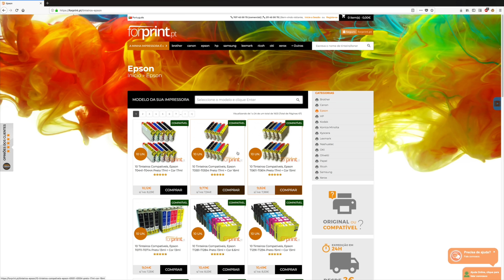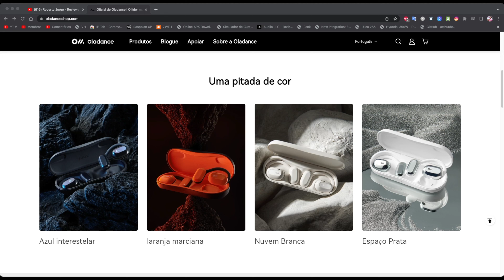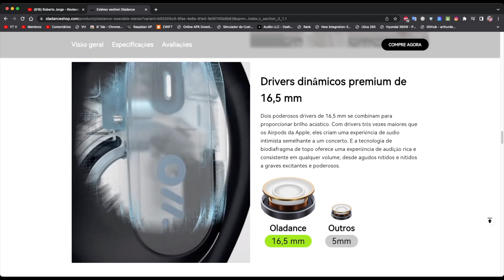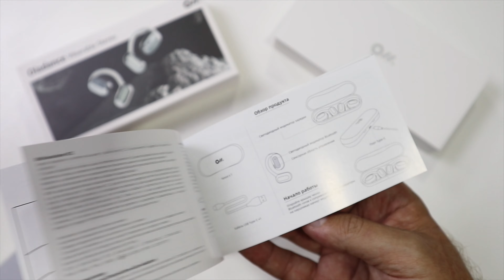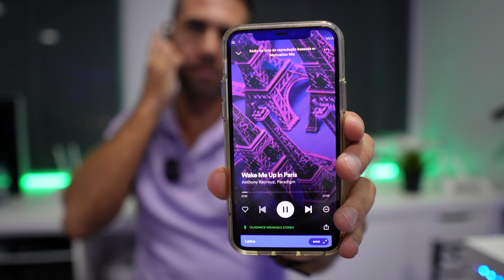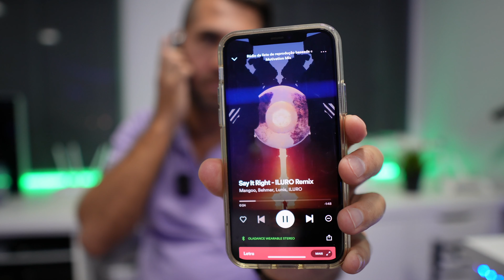Diferente de TODOS os que Já vi !! Open Wearable Stereo Oladance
Oladance Open Wearable Stereo